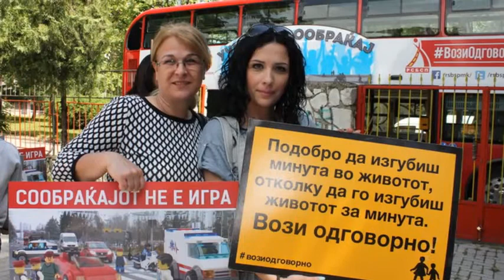Himna na OOU "Nevena Georgieva-Dunja"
Izvedba: Ilina i Jovana Nikolovski
Tekst: Kristina Nikolovska
Muzika i aranzman: Saso Nikolovski